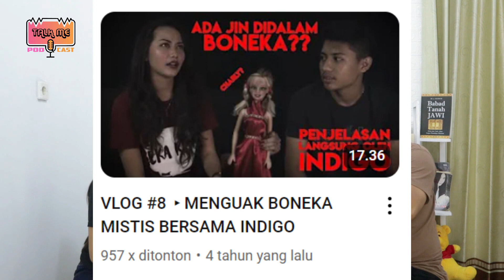SIAPA SEBENARNYA EKA RISMA?? DISAMBUT LELUHUR DI PULAU BALI!!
Buat kalian yang mau kiirim cerita / pengalaman hidup, bisa langsung kirim detail ceritanya ke email
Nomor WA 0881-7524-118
FORMATNYA : NAMA, NOMOR TLPN, ASAL, USIA, SOSMED

Kami akan pilih cerita kalian, dan pastikan diri kalian siap kami undang ke studio jadi narasumber.
Semoga kalian suka video ini jangan lupa untuk Like, Comment & Subscribe dan juga share ke temen-temen kalian untuk menunjukan dukungan kalian kepada channel ini agar terus memberikan konten yang bermanfaat , thankyou ♡